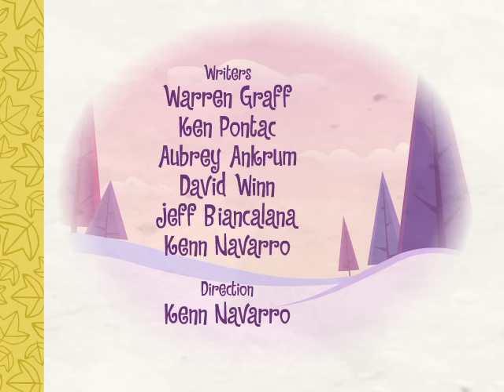Happy Tree Friends - Ski Ya, Wouldn't Wanna Be Ya (Ep #51)